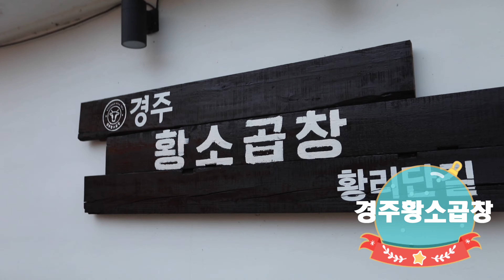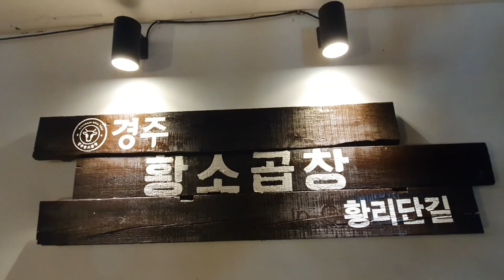경주황소곱창